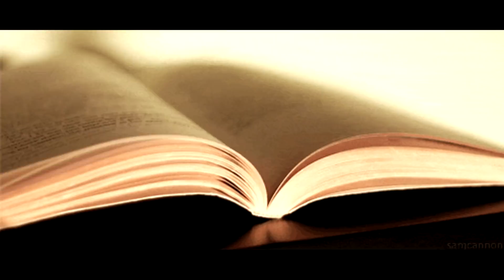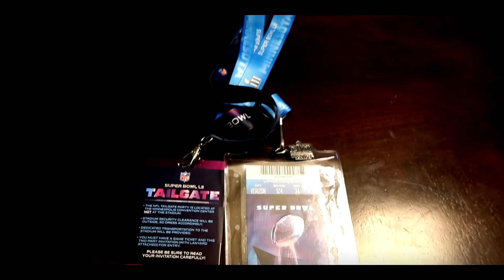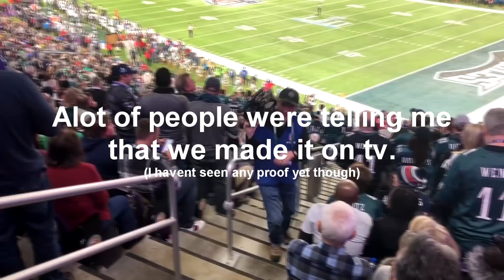IF I LOSE I HAVE TO WEAR A CLEVELAND BROWNS JERSEY TO THE SUPERBALL!!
Yes... I cant believe that I had to do this at the biggest sporting event in the world!

Lol, drop a LIKE for actually going through with this for your entertainment! See you all tomorrow with another video!

P.O.Box 321, West Mifflin PA, 15122
-I'm looking forward to reading all of your letters :)

-YoBoy Pizza